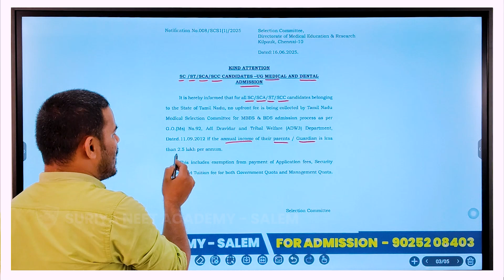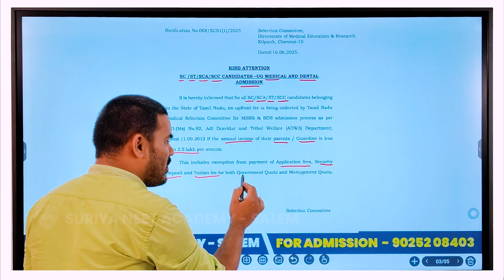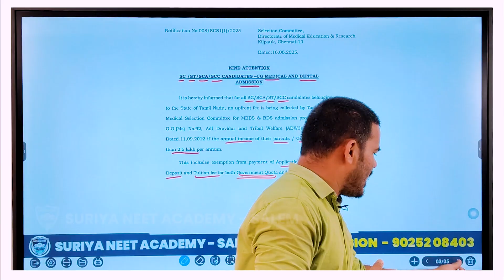TN MEDICAL COUNSELLING MBBS/BDS UPDATES..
SURIYA NEET ACADEMY - BEST NEET  🎓 Coaching in TAMIL NADU

📞 Admissions Open for NEET 2026!
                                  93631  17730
Location: SALEM

Registration Form for S-SAT Scholarship Test ( attend this test & grab our 100% scholarship )

தமிழக மருத்துவ கனவு நனவாகும் நேரம்! ✨ Tamil Nadu MBBS/BDS Counselling அறிவிப்பு வெளியானது! 🎉

இந்த video வில், MBBS மற்றும் BDS படிப்புகளுக்கான counselling குறித்த முக்கிய அறிவிப்புகள், dates, counselling procedure மற்றும் மாணவர்கள் கவனிக்க வேண்டிய முக்கிய விஷயங்கள் பற்றி விரிவாக காணலாம்.

அரசு மற்றும் தனியார் மருத்துவ கல்லூரிகளில் MBBS/BDS சேர விரும்பும் மாணவர்கள் இந்த video வை கட்டாயம் பார்க்க வேண்டும். உங்களுடைய சந்தேகங்களை comment section ல் கேட்கலாம்.

இந்த counselling மூலம் உங்களுடைய மருத்துவ கனவு நிறைவேற Suryanit Academy சார்பாக வாழ்த்துக்கள்!

2021 to 2024 - MBBS/BDS Selected students Achievers award function

Students Testimonials / மாணவர் கருத்து

✨ Our Student Achievements:
- High success rate in NEET 2024
- Multiple students scored 600+ marks
- Consistent top performers
- Proven track record since 2021

📚 Why Choose SURIYA NEET ACADEMY:
- Expert NEET faculty
- Comprehensive study materials
- Daily practice tests
- Biology, Physics, Chemistry experts
- Regular doubt clearing sessions
- Parent-teacher meetings
- Performance tracking system

🎯 Our Special Features:
- Offline & online classes
- Recorded video lectures
- Question bank
- Chapter-wise tests
- Previous year papers
- NCERT-focused teaching
- Medical entrance guidance

neet2025 NEETPreparation NEETCoaching MedicalEntrance NEETExam neetresults MedicalAspirants NEETStudents NEET2025 Biology Physics Chemistry MedicalCollege MBBS NEETCracker SALEM NEET suriyaneetacademy .